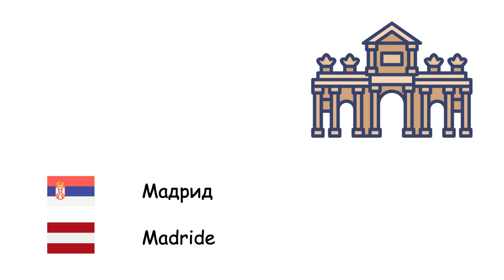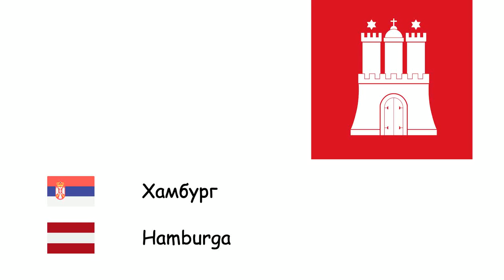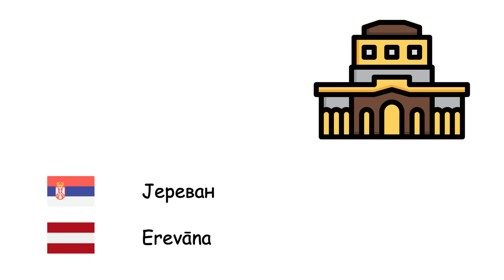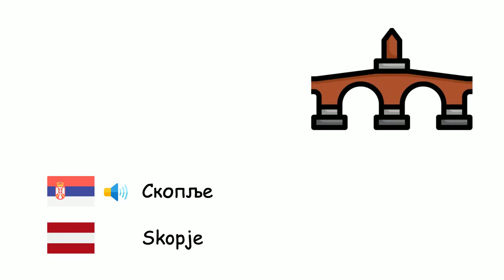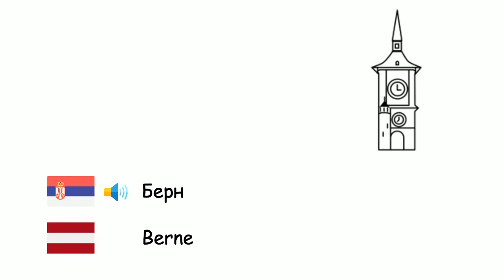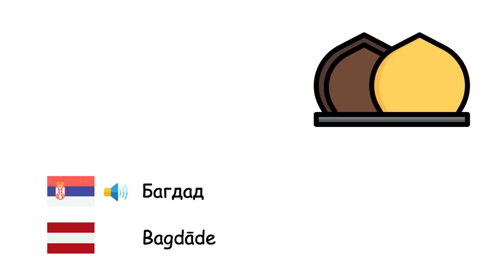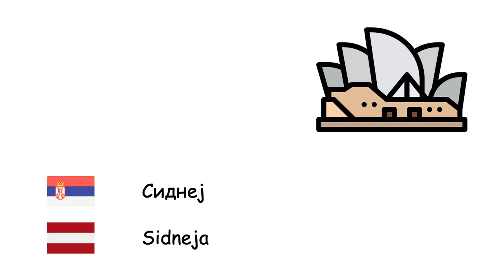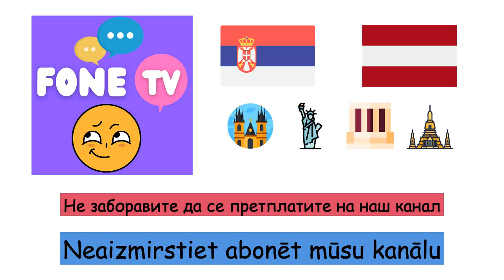Градови (Летонски језик) (sr-lv)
Fone TV
sr-lv-30
Pilsētas (Latviešu valoda)
Лондон - Londona
Истанбул - Stambula
Москва - Maskava
Берлин - Berlīne
Мадрид - Madride
Кијев - Kijiva
Рим - Roma
Баку - Baku
Букурешт - Bukareste
Париз - Parīze
Беч - Vīne
Варшава - Varšava
Хамбург - Hamburga
Будимпешта - Budapešta
Београд - Belgrada
Барселона - Barselona
Минхен - Minhene
Милано - Milāna
Софија - Sofija
Праг - Prāga
Тбилиси - Tbilisi
Јереван - Erevāna
Келн - Ķelne
Атина - Atēnas
Сарајево - Sarajeva
Братислава - Bratislava
Копенхаген - Kopenhāgena
Кишињев - Kišiņeva
Хелсинки - Helsinki
Љубљана - Ļubļana
Лисабон - Lisabona
Осло - Oslo
Подгорица - Podgorica
Приштина - Priština
Рејкјавик - Reikjavika
Рига - Rīga
Скопље - Skopje
Стокхолм - Stokholma
Талин - Tallina
Тирана - Tirāna
Вилњус - Viļņa
Загреб - Zagreba
Амстердам - Amsterdama
Брисел - Brisele
Берн - Berne
Анкара - Ankara
Мека - Meka
Багдад - Bagdāde
Каиро - Kaira
Дамаск - Damaska
Техеран - Teherāna
Исламабад - Islāmābāda
Њу Делхи - Ņūdeli
Дака - Daka
Џакарта - Džakarta
Бангкок - Bangkoka
Ханој - Hanoja
Шангај - Šanhaja
Сеул - Seula
Токио - Tokija
Манила - Manila
Сиднеј - Sidneja
Њујорк - Ņujorka
Мексико - Mehiko
Рио де Жанеиро - Riodežaneiro
Буенос Ајрес - Buenosairesa
Јерусалим - Jeruzaleme